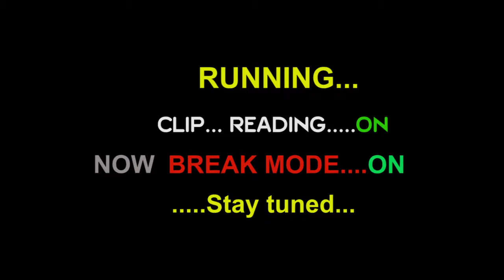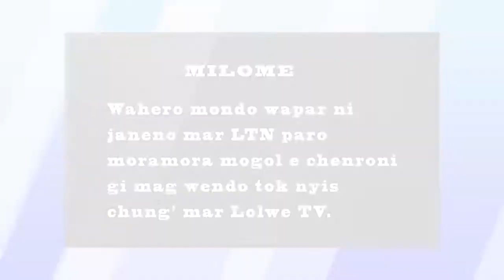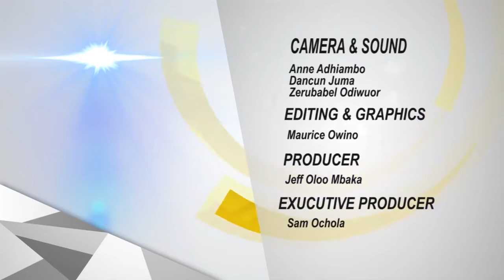Kuku Mar Wach Kod Sharon Ong'awo